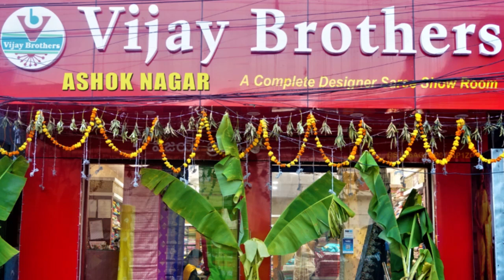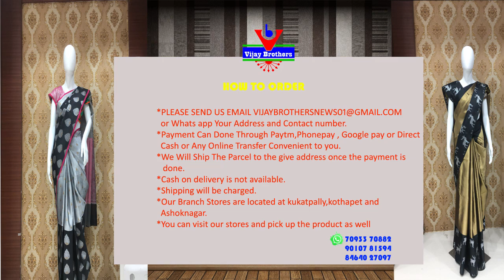Sankranthi Special Collection Sarees | PART - 1 | ASHOKNAGAR BRANCH | EP970 | 70933 70882